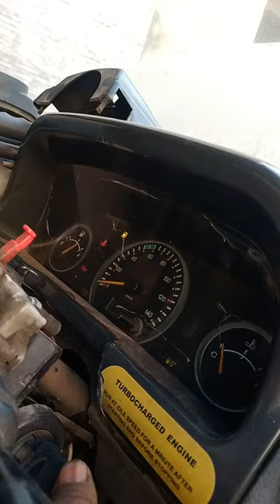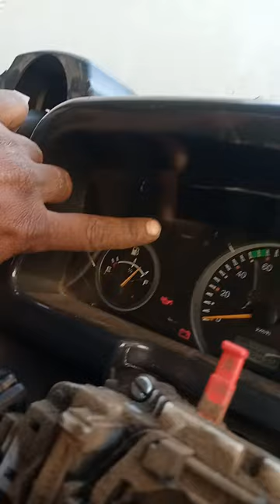Mahindra Bolero pickup without Immobilizer 😘😘😘 engine starting success 🙏🙏🙏🙏🙏